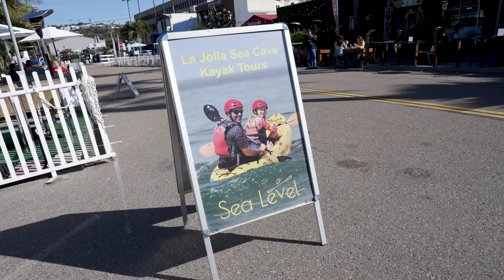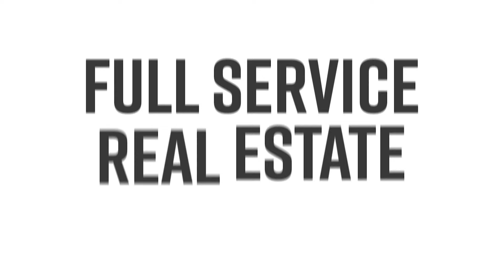Living in La Jolla, California { Everything You Need To Know } Pros & Cons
The Best Video Exploring, Living in La Jolla, California { Everything You Need To Know } Pros & Cons.

If you are going to be living in the La Jolla, or Southern California then this is the channel you need!  We absolutely love this town and our #1 goal is to showcase every inch of SoCal through our videos so you have a complete understanding of the best area that fits your lifestyle!

👨‍💻 Search all Metro San Diego homes
      Richard Soto - VIP Realty
      DRE# 02115397